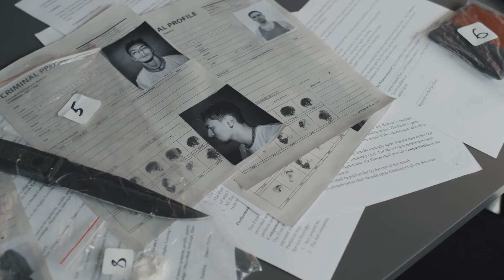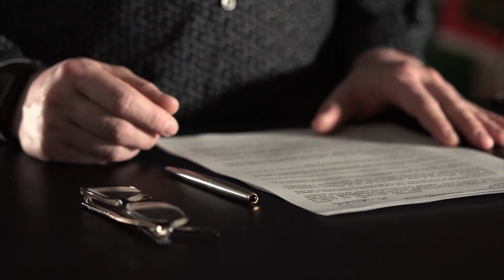Joe Exotic's claims of abusive Jail Sentence | Crime 101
On today's Crime 101 episode, we take a look at the Tiger King's claims of being beaten in jail...

Welcome to Crime 101, where we dive into the world of true crime, uncovering the chilling stories behind infamous crimes, notorious criminals, and unsolved mysteries. In each episode, we explore the facts, theories, and investigations that have captivated the world, providing an in-depth look into the darker side of humanity.

From serial killers to cold cases, and high-profile criminal investigations, Crime 101 takes you through gripping narratives and the complexities of criminal cases. Whether it’s an unresolved mystery or a famous crime story, we bring you the truth, one case at a time.

Join us as we unravel the darkest corners of crime and justice.